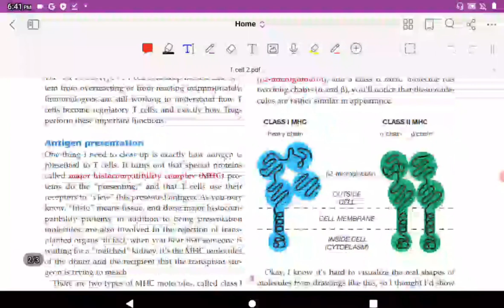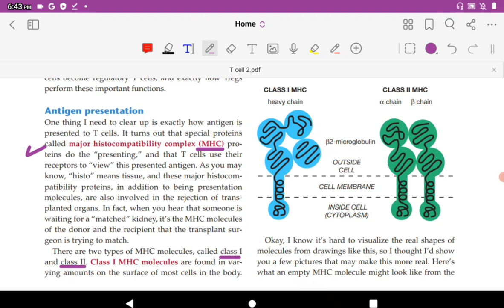Immunology made easy 29 "The Adaptive Immune System 18"